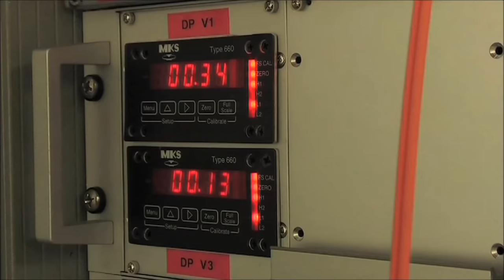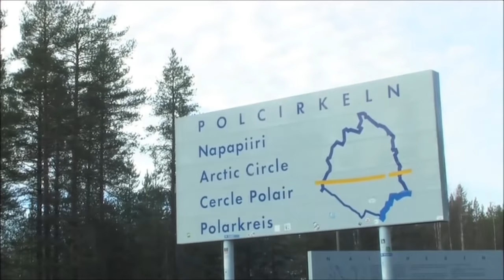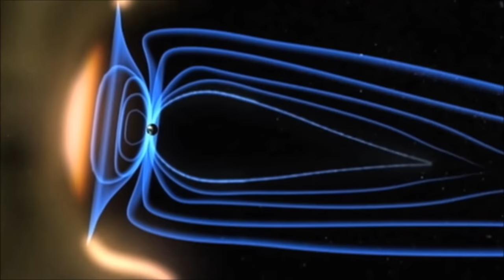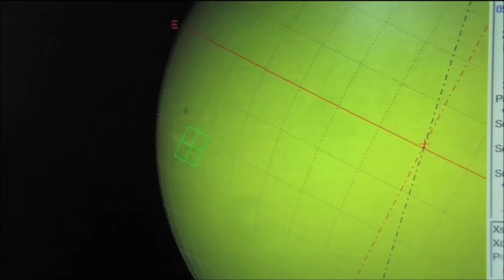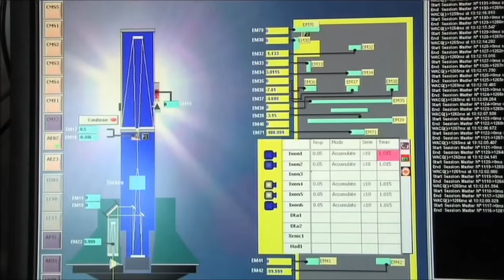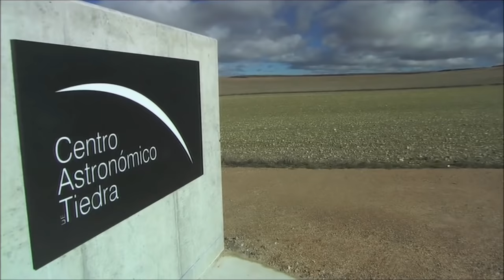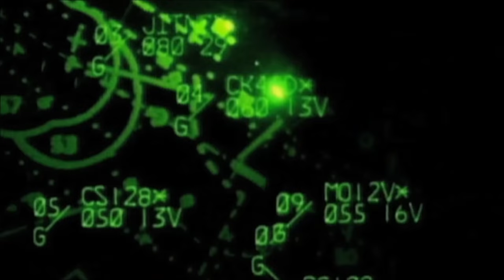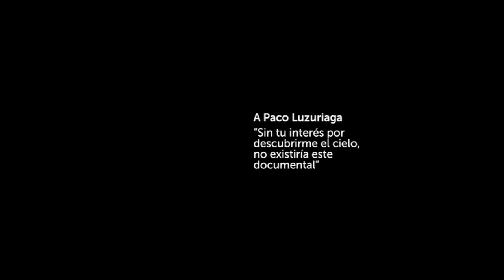Stellae, el gran documental sobre el sol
El Sol es la gran estrella de nuestra galaxia, 110 veces mas grande que la tierra. Aprende toda su historia, funcionamiento e influencia en las culturas a lo largo de la historia en este gran documental